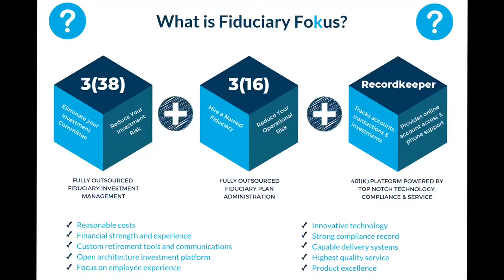What your ERISA3(38) Investment Manager, should be doing for YOU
Thank you for viewing my channel!! This video is for human resource managers, chief financial officers (CFO), CEO and anyone who manages their companies 401(k) plan.  In this video I cover what a ERISA 3(38) advisor does and what they are responsible for.

My team and I manage 401(k) retirement plans for small business to mid size companies.  We have been recognized as one of the top 401(k) advisory firms in the United States.